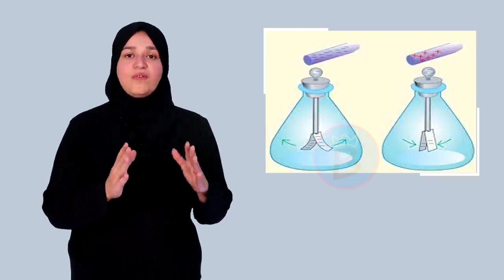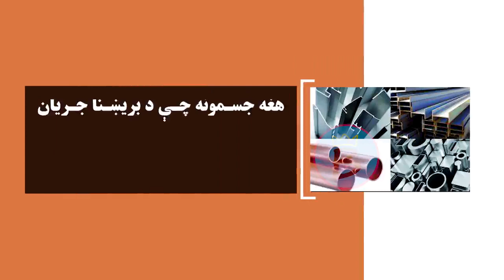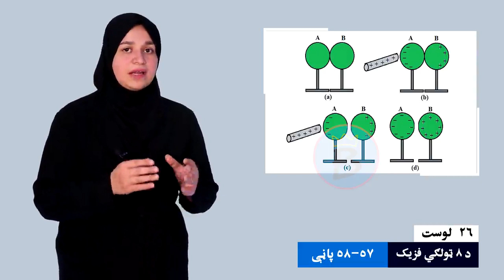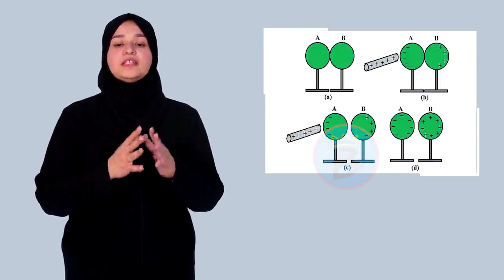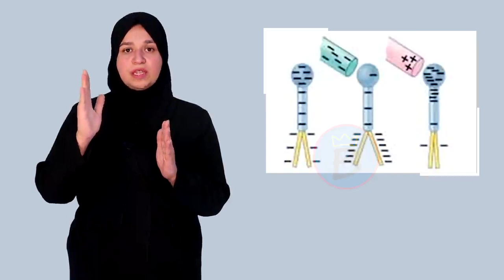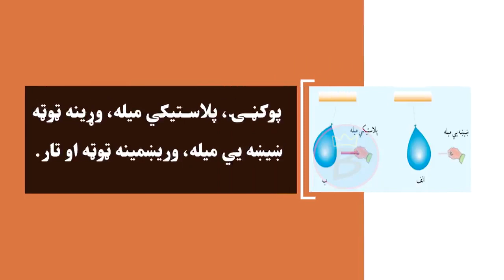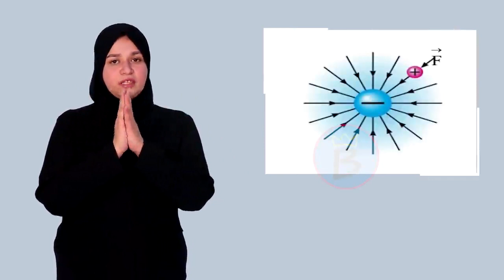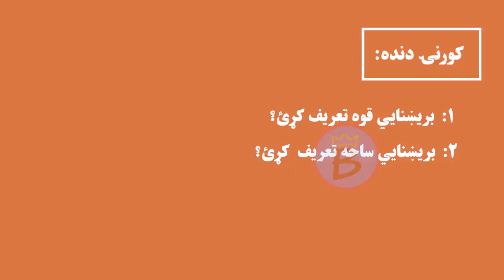فزیک ټولګی ۸ | لوست ۲۶ | بریښنايي ساحه